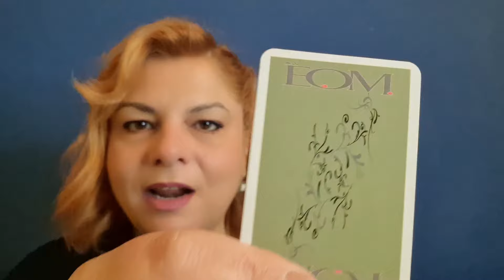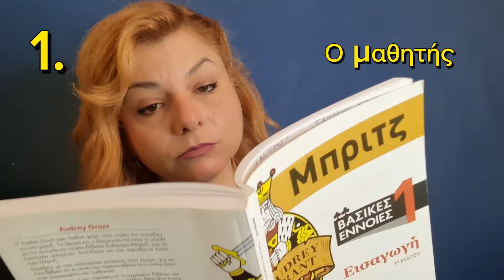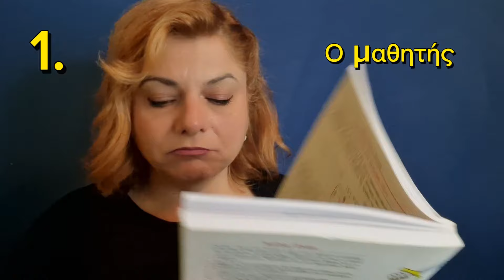5 τύποι αθλητών ΜΠΡΙΤΖ!!! 1ο Μέρος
Γιατί να μάθω μπριτζ;

~ είναι ένα από τα δημοφιλέστερα παιχνίδια μνήμης , τακτικής, προβλεψιμότητας και επικοινωνίας παγκοσμίως
~ το μπριτζ είναι ένα πνευματικό άθλημα που υπάγεται στη Γενική Γραμματεία Αθλητισμού
~ δεν παίζει ρόλο η τύχη, αλλά το μυαλό και η λογική
~ είναι ένα κοινωνικό άθλημα που διαμορφώνει  χαρακτήρες βασισμένο στη συνεργασία
~ διευρύνει το μυαλό, την προσοχή, την παρατηρητικότητα
~ δεν απαιτείται αθλητική ενδυμασία. Το μόνο που απαιτείται να είναι σε "φόρμα "...είναι το μυαλό!!!

Και εκατοντάδες ακόμη λόγοι...